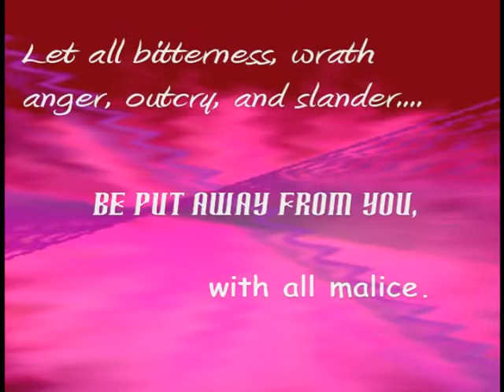Ephesians 4:31,32 - Let All This Be Put Away From You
A kind reminder from the apostle Paul...